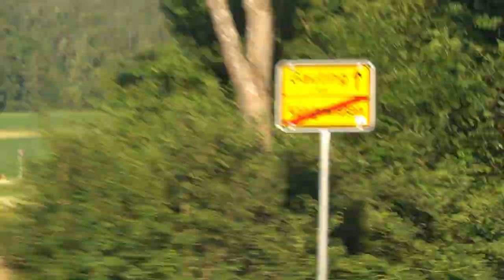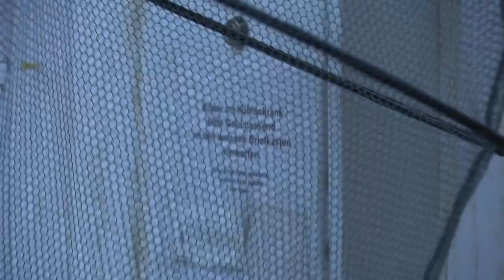Nachtangeln am Fluss (Würm) | JFL Videos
Ein spontaner Angeltrip war geplant. Einfach mal unter der Woche nachts zum Fischen fahren, um dort die nachtaktiven Flossenträger zu verhaften.